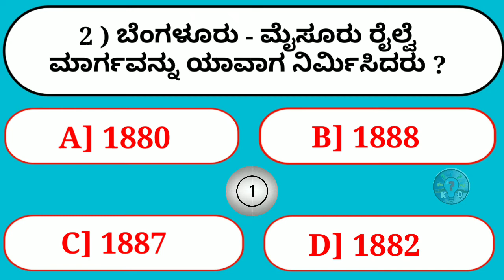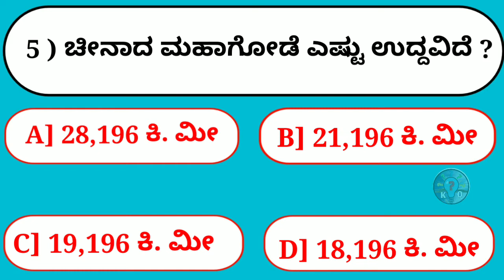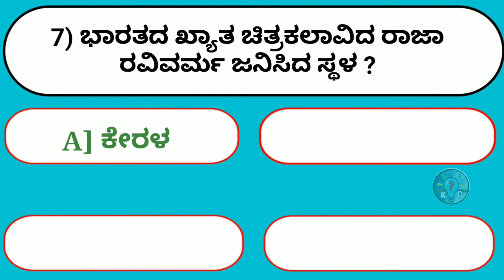ಎಂದಿಗೂ ಕೆಡದ ಆಹಾರ ಪದಾರ್ಥ ಯಾವುದು | rasaprashne in kannada | Episode - 23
ಎಂದಿಗೂ ಕೆಡದ ಆಹಾರ ಪದಾರ್ಥ ಯಾವುದು | rasaprashne in kannada